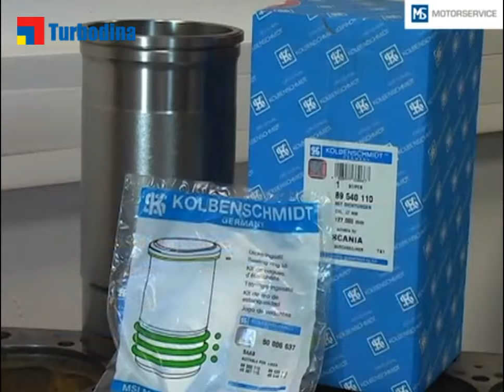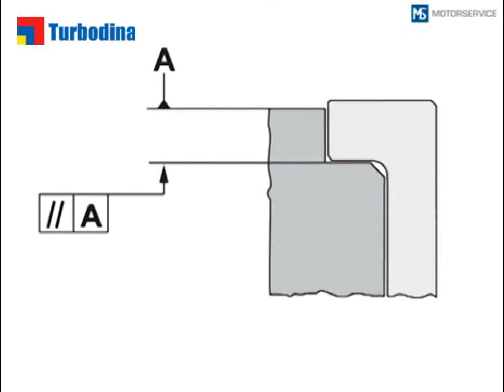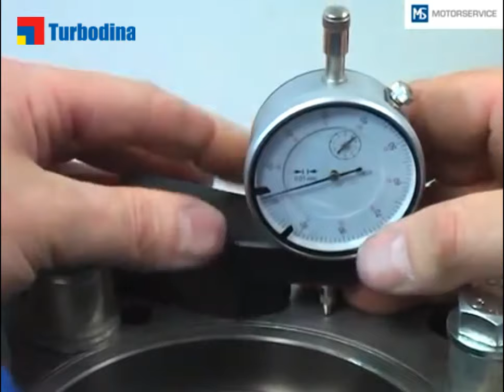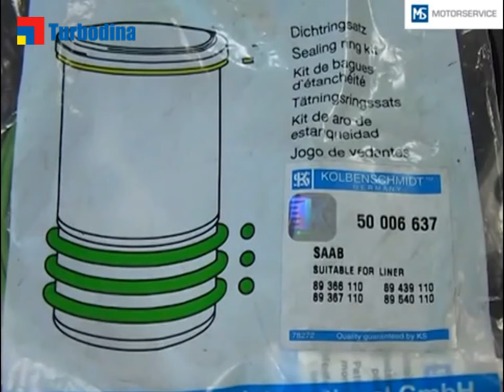Montaje de camisas de cilindro húmedas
KS Kolbenschmidt explica el montaje correcto de las camisas de cilindro húmedas.

Podremos ver las comprobaciones necesarias, los preparativos para el montaje, así como consejos para el montaje que facilitan el montaje de las camisas.